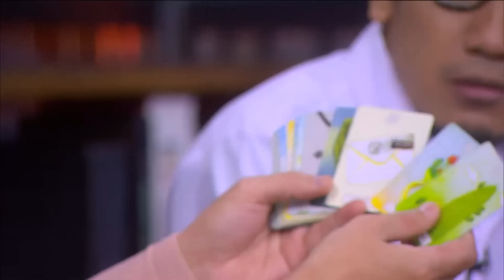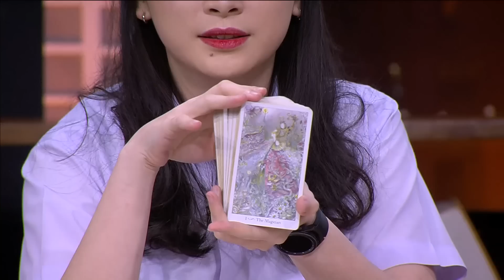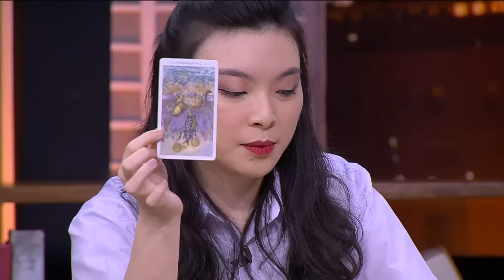Celine Evangelista Lagi Diramal Haru, Ini Host Guyon Mulu! (2/4)